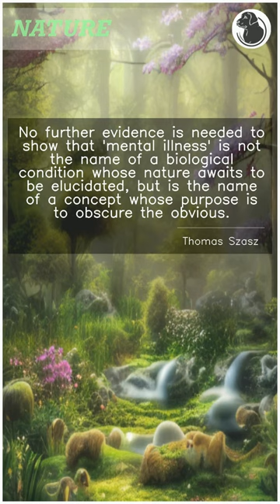Best Quotes About Nature Thomas Szasz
Nature is a beautiful and diverse wonder of the world, providing us with a source of solace, inspiration, and renewal. From towering mountains to rolling oceans, from bustling forests to quiet deserts, nature has the power to amaze us and uplift our spirits. In this video, we feature a collection of inspiring quotes about nature. These quotes will remind you of the beauty of nature, the importance of preserving it, and how it can provide us with a connection to something greater than ourselves. Whether you're a lover of the outdoors, a nature enthusiast, or simply looking for inspiration, these quotes about nature will fill you with a sense of peace, wonder, and awe, as you contemplate the beauty of the world around us.

And here is the quote about nature from Thomas Szasz:

"No further evidence is needed to show that 'mental illness' is not the name of a biological condition whose nature awaits to be elucidated, but is the name of a concept whose purpose is to obscure the obvious."
Thomas Szasz

ChunkyBlackLab